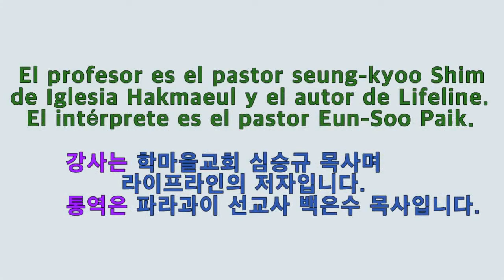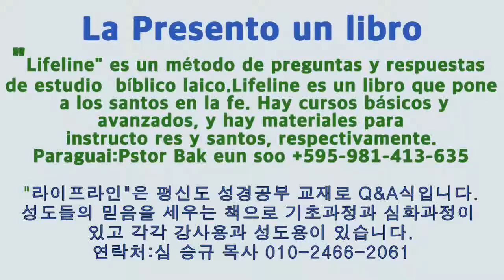Linea de vida(2) curso de La Biblia성경(2)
Paraguai Linea de vida#La Biblia
Le presenta la Biblia. de cristianos de 21 países que utilizan el español.